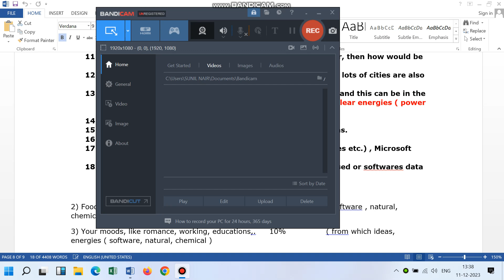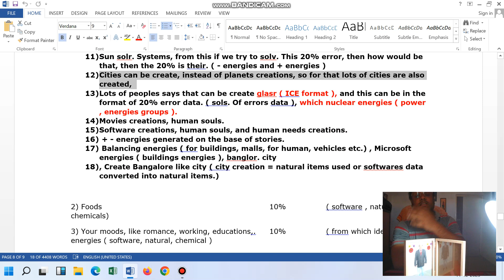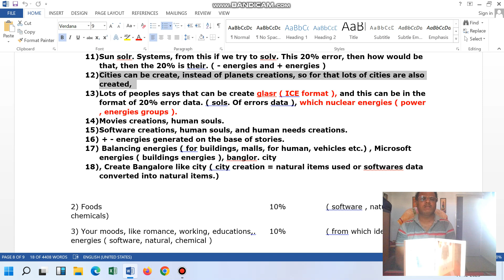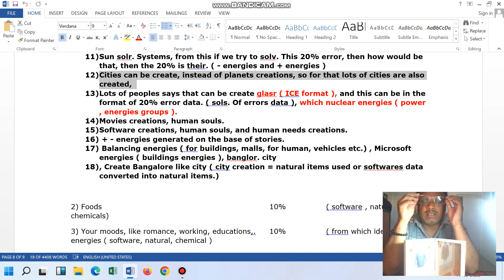Software Delivery Head, Project Manager